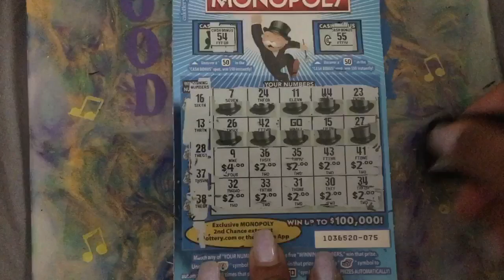California $5 Monopoly💥POW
GO symbol found on California  $5 Monopoly Lottery Ticket